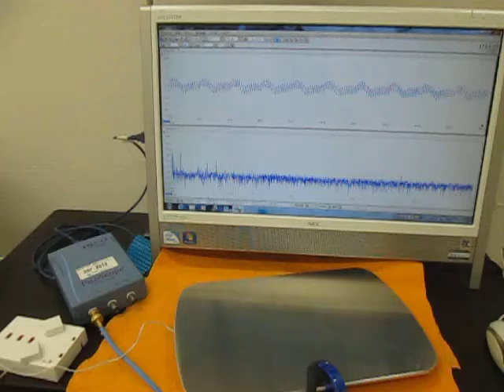超音波発振・計測・解析システム （超音波システム研究所 ultrasonic-labo）